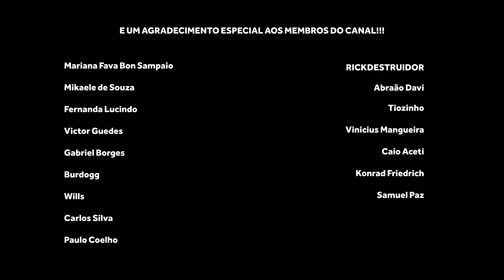KOBE BRYANT DEVERIA ESTAR NA CONVERSA DE MAIS INFLUENTES DA NBA | BASQUETE TALKS